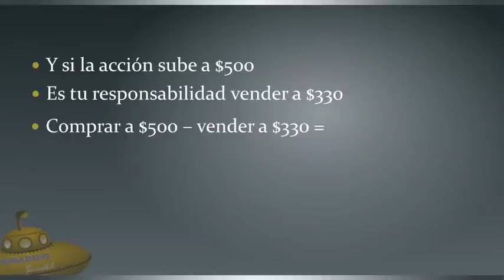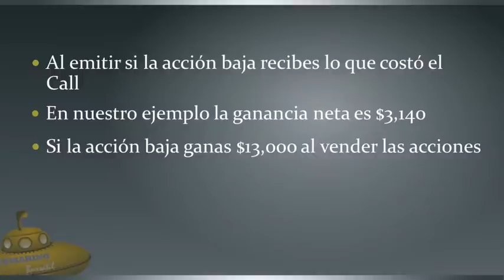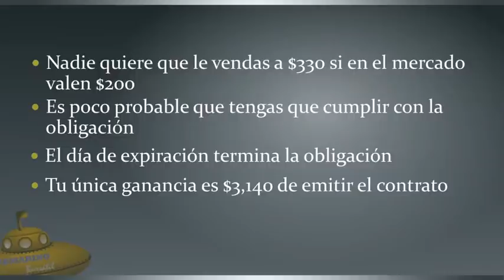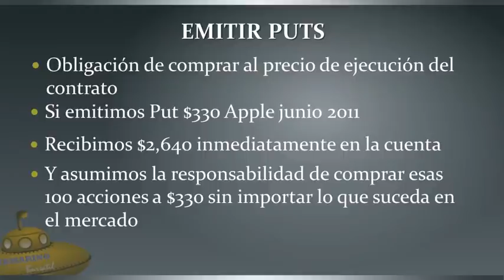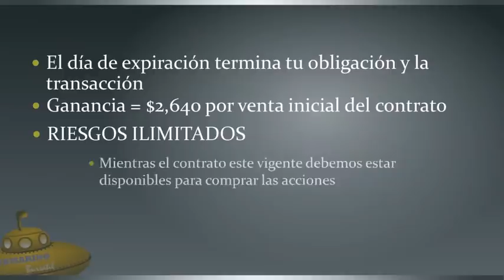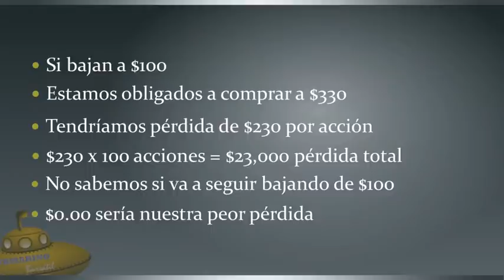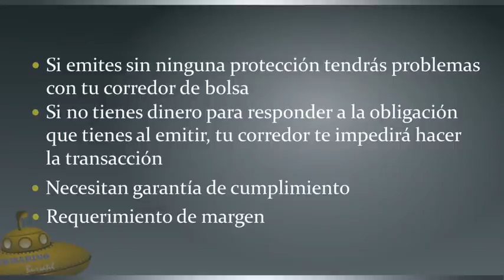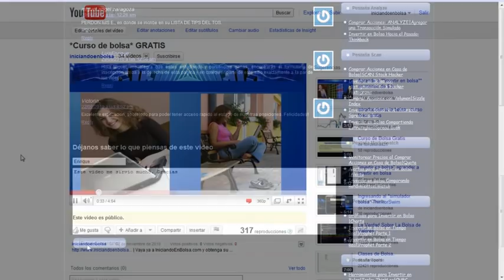*Curso de opciones* sobre acciones GRATIS 3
| Clic para abrir una cuenta en InteractiveBrokers sin depósito mínimo y en un broker LEGAL de USA.

| Clic aqui para obtener totalmente GRATIS tu curso completo de opciones sobre acciones y muchos cursos GRATIS más en el sitio más grande de internet para aprender a invertir en bolsa.